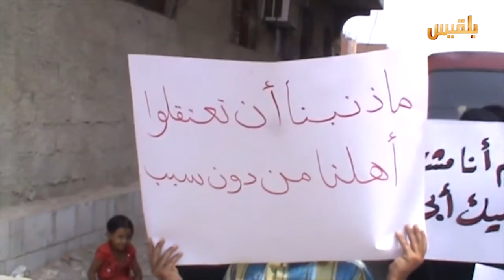نشطاء يمنيون يطلقون حملة دولية للمطالبة باطلاق سراح المعتقلين لدى المليشيا | تقرير : كمال حيدرة